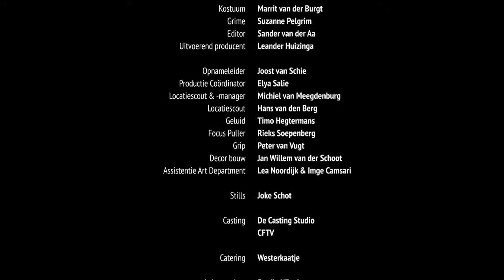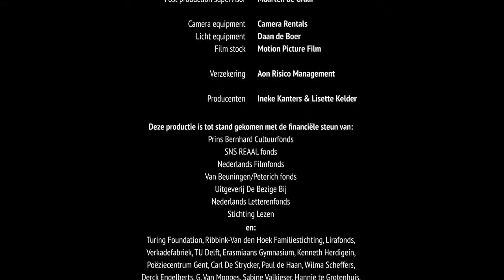A Poet Recites - I write you down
Hugo Claus - Ik schrijf je neer

One of the 21 poetry clips of  'a poet recites'